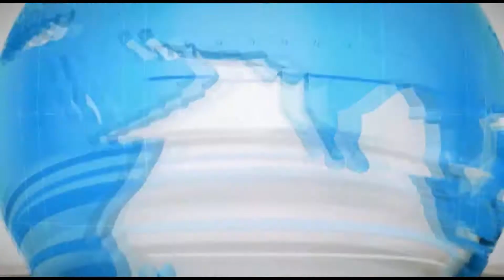गोला पुलिस ने स्कूटी समेत 3 बाइक के साथ गिरोह के शातिर अपराधी को गिरफ्तार करके जेल भेजा